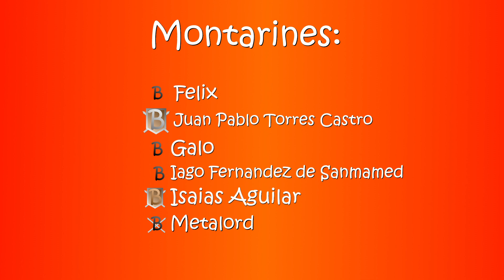Night - Del abismo a la gloria #1 | Golden Lap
Jugando a Golden Lap, el minimalista manager de F1 ambientado en la decada de los 70